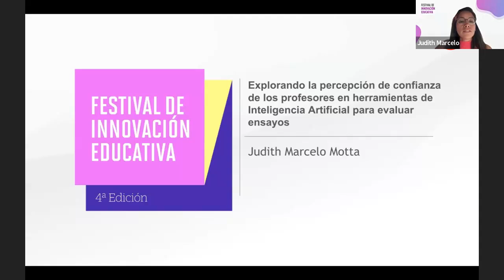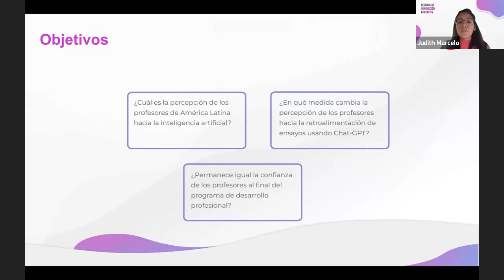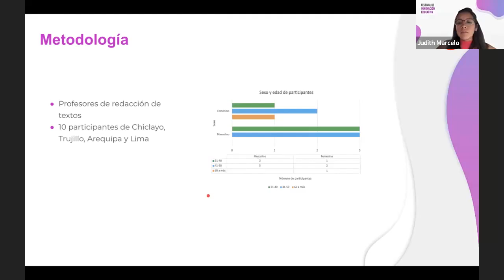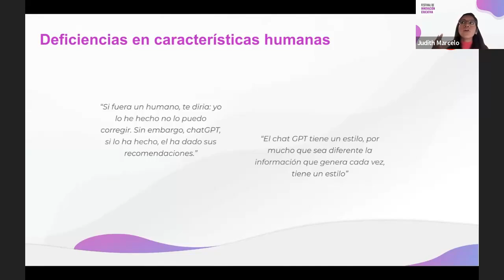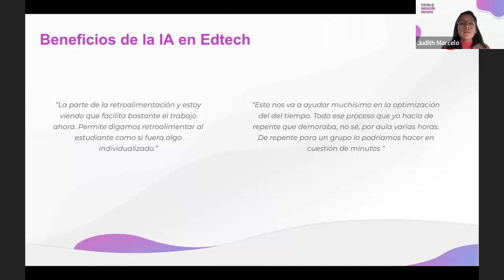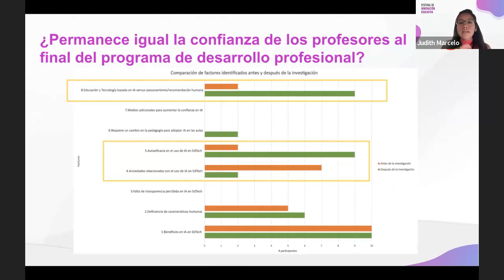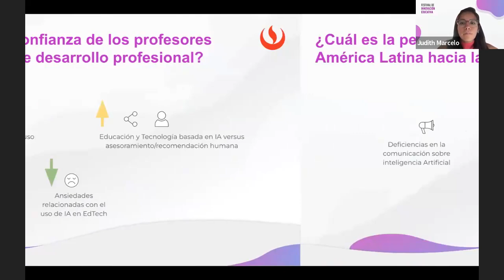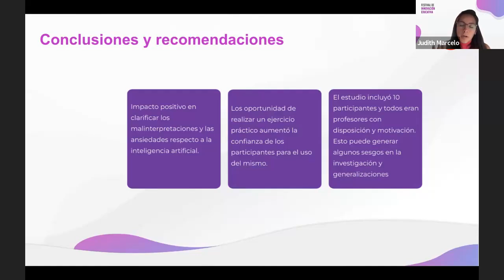Explorando la percepción de confianza de los profesores en herramientas de IA para evaluar ensayos